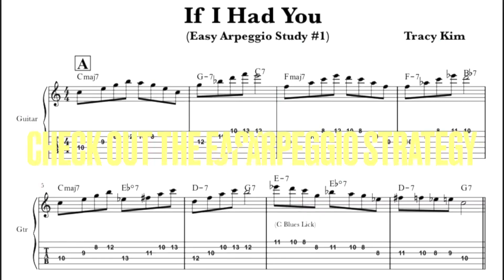If I Had You￼- Mega Lesson for Guitar- Preview￼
Hey folks! I hope you love this song as much as I do! I love teaching it and performing it.